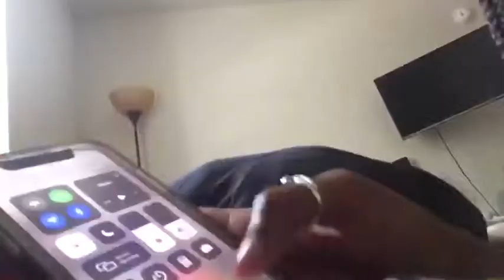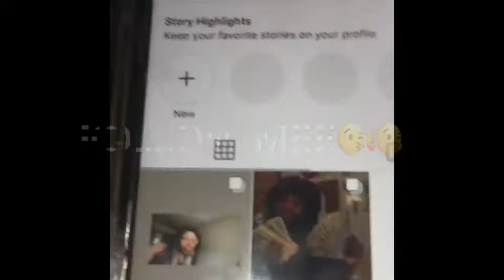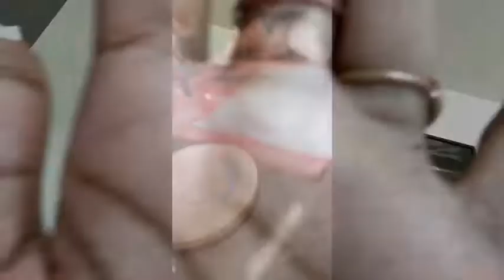Vlog? Getting my nails done🥰🤤